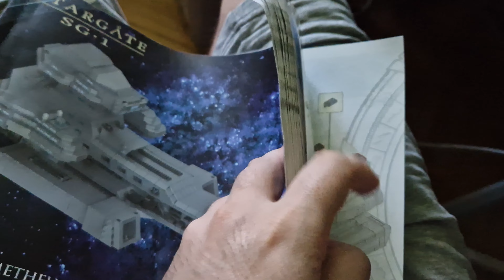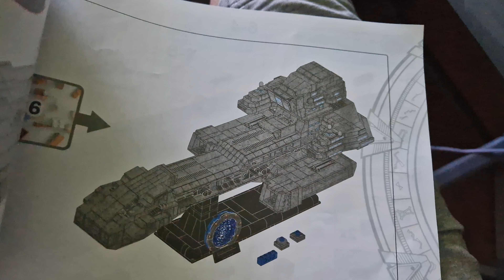Bluebrixx(106837) USAF X-303 Prometheus Model -- EP5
Üdvözetem..

Nos nemrég beszereztem egy igazán érdekes kis dolgot egy Bluebrixx X-303-ast.
Maga a hajó a csillagkapu sorozatban szerepelt az érdekes módon prométheusz-nak nevezett epizódban...

Jó szórakozást!
- - - Linkek és egyebek - - -

🐦 Twitter ► :  / cptsovereign

🖥 Gépem ►   :Processzor I7 11700K INTEL
                          :Alaplap:Asus Rog Z590-E
                          :Ram:G.Skill 64GB DDR4
                          :Videókártya:RTX 3080 TUF 10GB

Konzoljaim ► : Playstation 1
                            Playstation 2
                            Playstation 5
                            Xbox One S Battlefield 1 Edition
                            PSP 3000 Once Piece Edition
                            Steamdeck GEN1